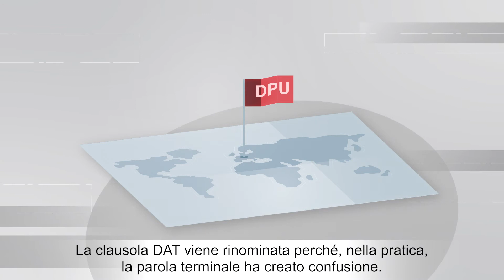Incoterms 2020 – i principali cambiamenti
Gli Incoterms sono una componente essenziale del commercio internazionale di merci. Il 1° gennaio 2020 entreranno in vigore le nuove clausole commerciali dette Incoterms® 2020. Scoprite nel nostro video maggiori informazioni sui principali cambiamenti.